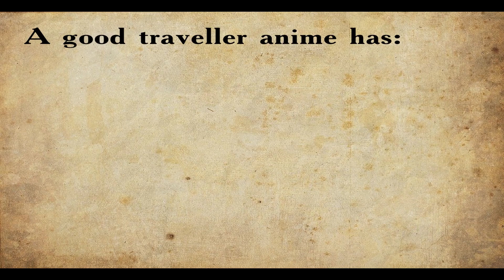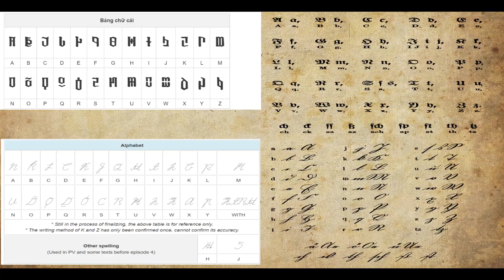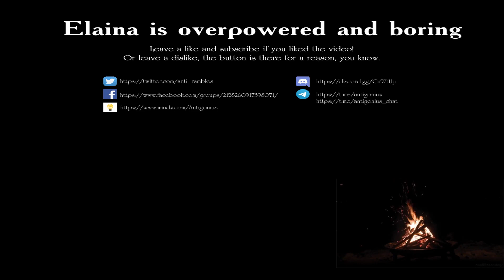Anti rambles about Journey of Elaina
This week, Anti rambles about Europeans